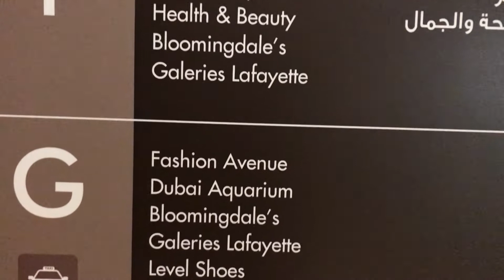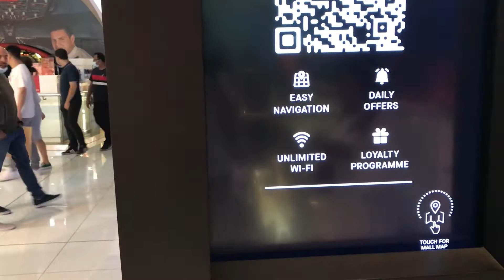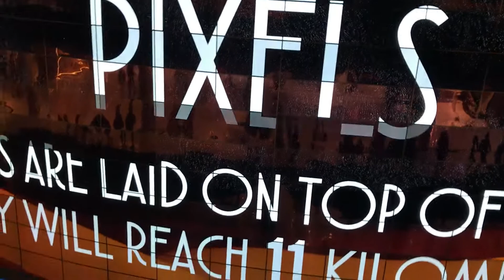Dubai Mall | The World's Largest Mall | Weekend Shopping 🛍 | Monica | Rohitt Bhandaari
thx u so much guy's for ur support and ur love